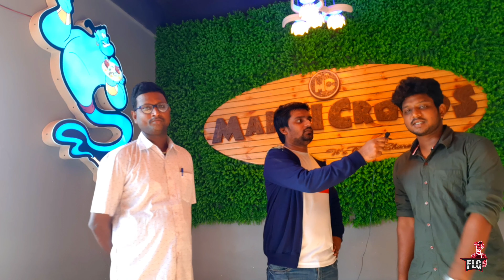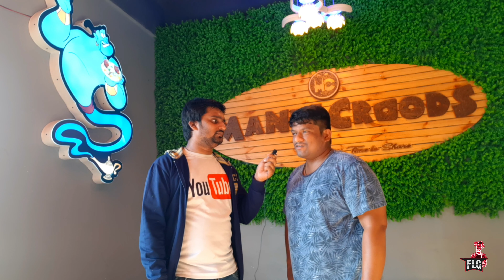Mandi Challenge || Subscriber vs Subscriber || Mandi Croods In Viziangaram || foodloversgang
Please support us for more Videos Thank You All. 🥰🥰❤
                Magic of Sharing Begins Here
BBQ Mandi - Half/439₹ - Full/799₹ - Gang/949₹
Fahm Mandi - 499₹ - 749₹ - 899₹
Mutton Juicy Marag Mandi - 499₹ - 899₹ - 1149₹
Mutton Fry Mandi - 499₹ - 899₹ - 1149₹
Mutton Roos Mandi - 499₹ - 949₹ - 1199₹
Mutton Junglee Roast Mandi - 519₹ - 999₹ - 1249₹
Chicken Grilled Drumsticks Mandi - 399₹ - 749₹ - 899₹
Chicken Juicy Mandi - 499₹ - 899₹ - 1049₹
Chicken Steak Mandi - 399₹ - 649₹ - 799₹
Arbiyan Grilled Fish Mandi - 499₹ - 899₹ - 1049₹
Fish Fry Mandi - 499₹ - 899₹ - 1149₹
Chicken Qabila Mandi - 999₹
Chicken Wings Mandi - 429₹ - 749₹ - 899₹

                              Platters
Aribiyan Mixed Platter - 1349₹
Mandi Croods Spl Giant Mixed Platter - 1449₹

                              Swadish
Kaddu Ka Kheer - 100₹
Sheer Ka Kurma - 110₹
Aribiyan Pariwal Sweet - 100₹